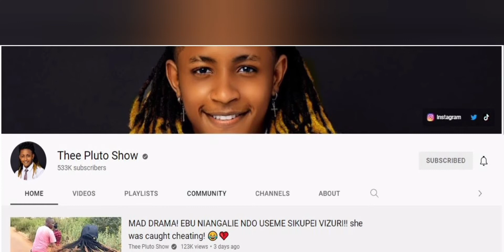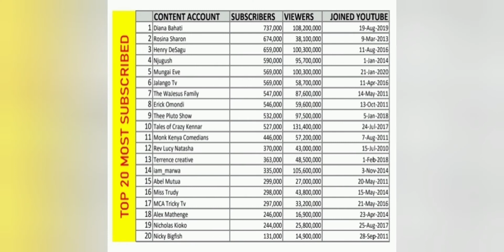Top 20 YouTubers in Kenya😳🤗😲😯😮😮😮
Focus on Lifestyle, Travel & Comedy